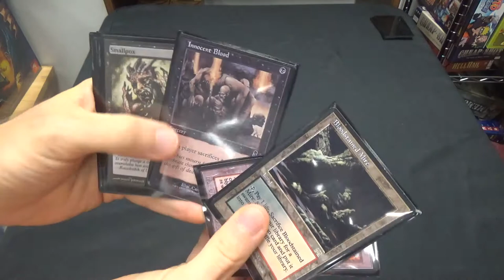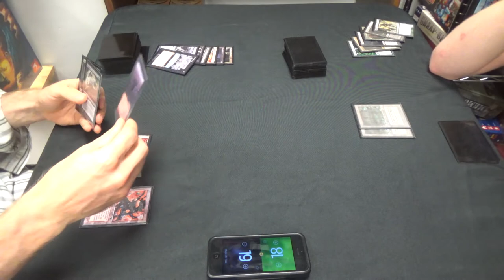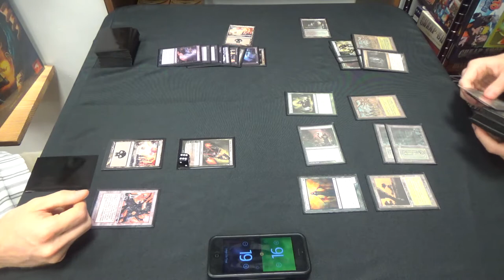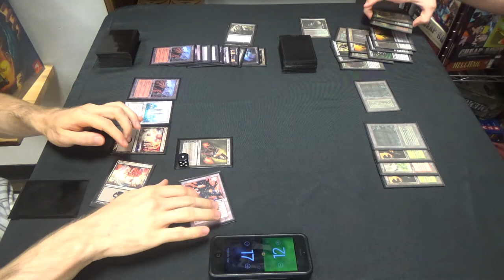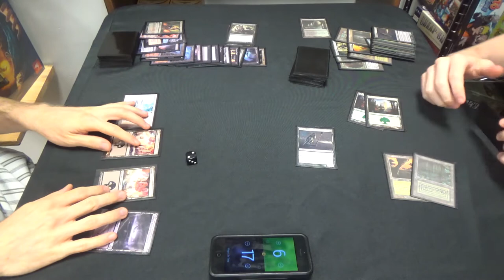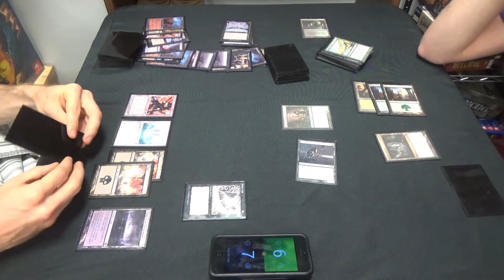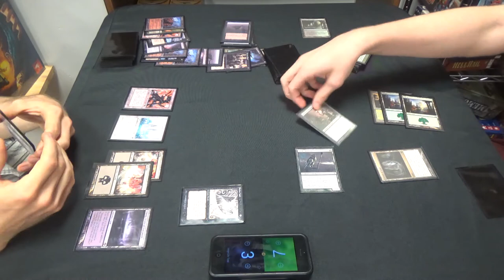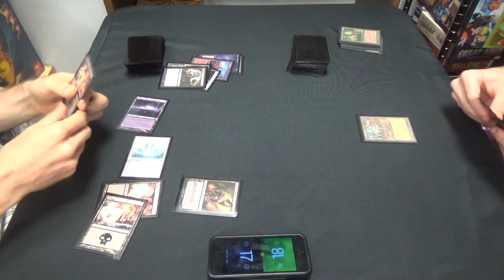Legacy Magic — Pox vs. Elves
The ending to this video is one of my favorites in the years that I've been on this channel. You won't be expecting it, but you will have seen the signs.

Here's the decklist for Golgari Elves:
Creatures (28)
2 Birchlore Rangers
2 Craterhoof Behemoth
4 Deathrite Shaman
4 Elvish Visionary
4 Heritage Druid
4 Nettle Sentinel
3 Quirion Ranger
1 Reclamation Sage
4 Wirewood Symbiote
Sorceries (12)
4 Glimpse of Nature
4 Green Sun's Zenith
4 Natural Order
Lands (20)
2 Bayou
2 Cavern of Souls
2 Dryad Arbor
2 Forest
4 Gaea's Cradle
8 green fetchlands
Sideboard (15)
4 Abrupt Decay
4 Cabal Therapy
1 Elderscale Wurm
1 Gaddock Teeg
1 Leovold, Emissary of Trest
1 Scavenging Ooze
1 Thoughtseize
1 Umezawa's Jitte
1 Wren's Run Packmaster

Here's the decklist for Pox:
Artifacts (4)
1 Crucible of Worlds
3 Cursed Scroll
Creature (1)
1 Nether Spirit
Enchantments (2)
1 Nether Void
1 The Abyss
Instants (5)
4 Dark Ritual
1 Fatal Push
Planeswalkers (4)
4 Liliana of the Veil
Sorceries (19)
4 Hymn to Tourach
3 Innocent Blood
4 Sinkhole
4 Smallpox
4 Thoughtseize
Lands (25)
4 Mishra’s Factory
12 Swamp
1 The Tabernacle at Pendrell Vale
4 Urborg, Tomb of Yawgmoth
4 Wasteland
Sideboard (15)
2 Chains of Mephistopheles
2 Engineered Plague
2 Ensnaring Bridge
1 Nether Void
1 Night of Souls’ Betrayal
2 Nihil Spellbomb
2 Pithing Needle
3 Surgical Extraction

Thanks to our patrons:
Benedetto Diab